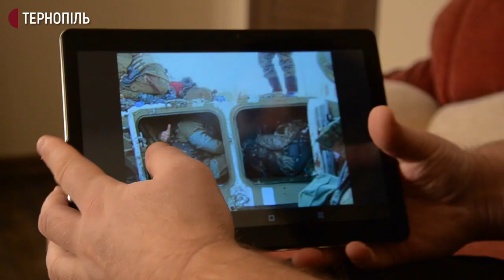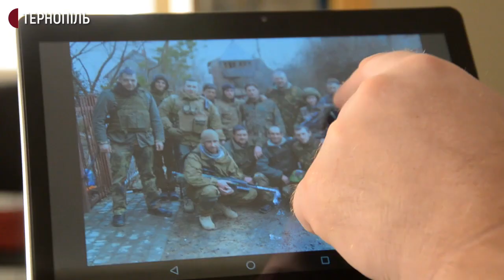Кіборг Кіборг Віталій Зварич залишив Донецький аеропорт 23 січня 2015 року